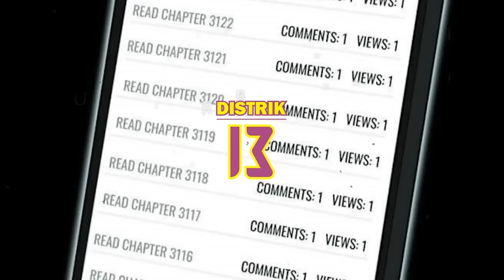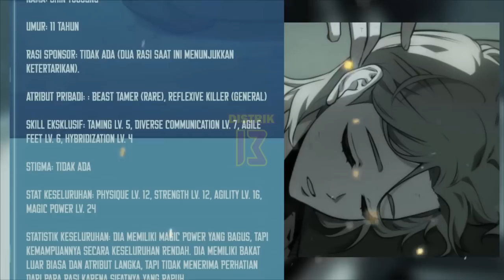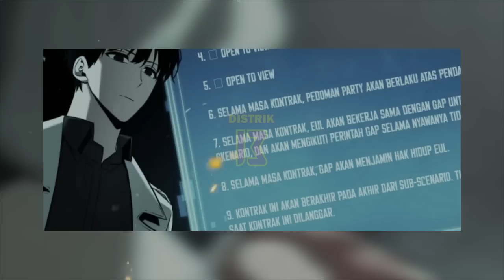ALUR CERITA PEMBACA EKSKLUSIF | BOCAH BERBAHAYA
Alur cerita komik  kali ini menceritakan, tentang seseorang yg gemar membaca novel, yg harus menjalani skenario dari novel yg ia baca, karna dunia fantasi dalam novel berubah menjadi kenyataan.

Silahkan baca disitus resmi atau beli komiknya jika beredar sebagai bentuk dukungan untuk author yang bersangkutan